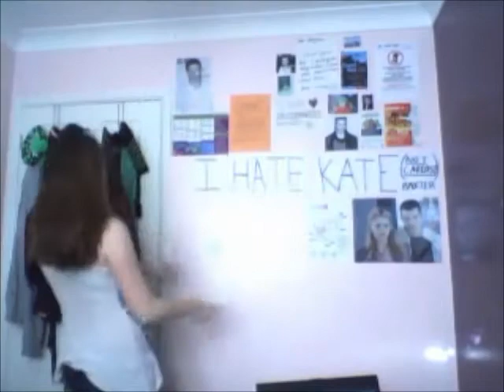What Caffeine Does To You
Im going to regret making this video...